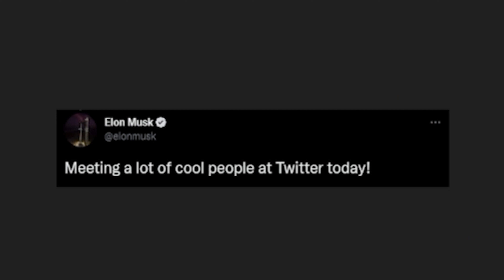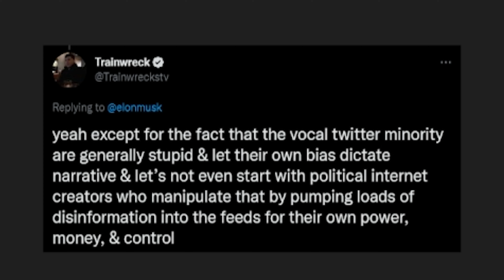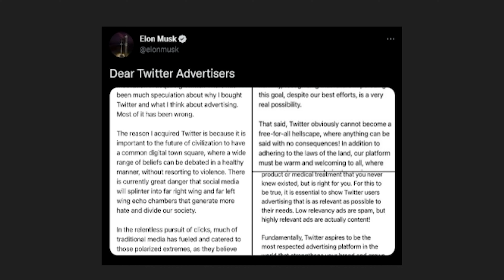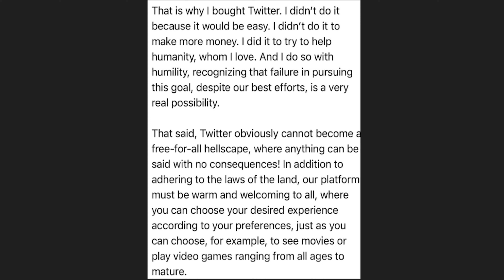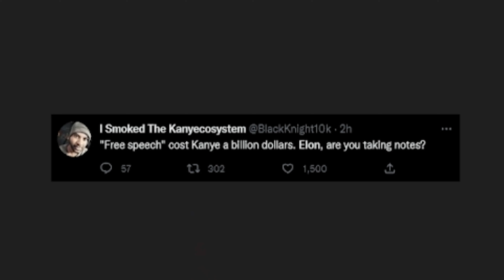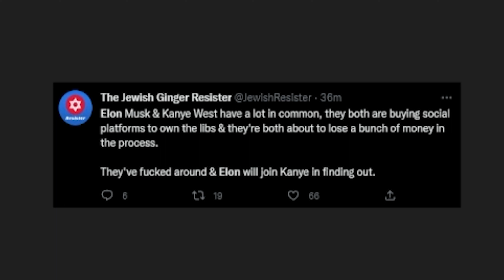Elon Musk Responded on backlash on Twitter buyout deal.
The business magnate decided to move forward with the reported $44 billion dollar deal to take control of the social media platform on October 4, closing the deal on October 27.

In April, he joined the Twitter board and announced it would soon lead to “significant improvements” for the platform.

Confirmation of the acquisition puts an end to months of back-and-forth between the billionaire and the company. At one point, the deal appeared to be on thin ice as he voiced concerns over the platform having an alleged bot problem.Musk was pictured walking into the Twitter HQ with a sink on October 26, but it was unclear as to whether the move had been finalized.

He said: “Meeting a lot of cool people at Twitter today!”

This followed reports that Musk was considering a cut to 75% of the tech company’s workforce. Bloomberg later claimed he rubbished the rumors personally when speaking to staff.The statement said: “The reason I acquired Twitter is because it is important to the future of civilization to have a common digital town square, where a wide range of beliefs can be debated in a healthy manner, without resorting to violence.”